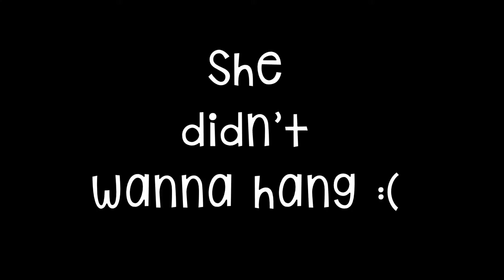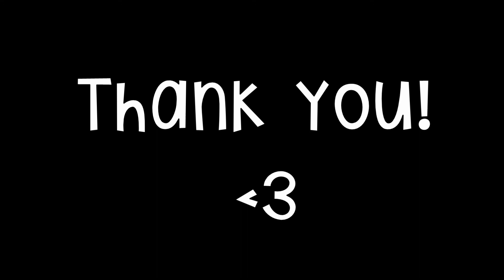A Fangirl Plays: Danganronpa: Trigger Happy Havoc Part 39 {Squad Motto)